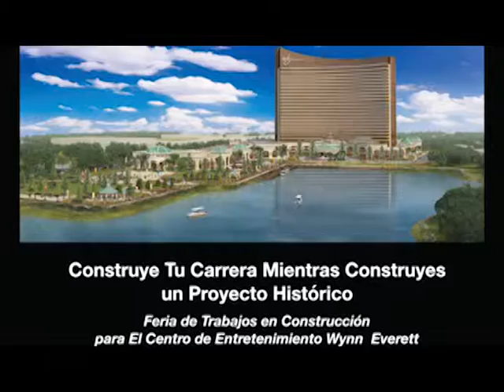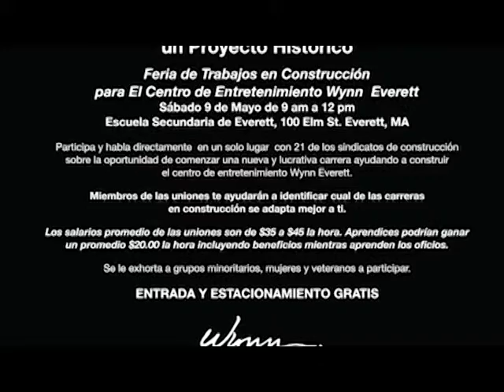Panorama 050215 1